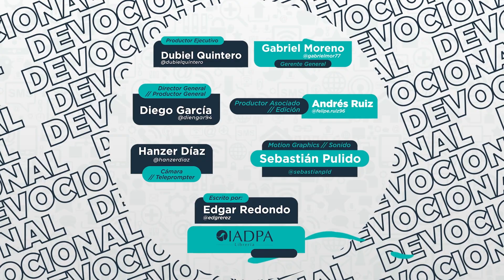Un mensaje de Dios para ti - 08 Diciembre - No olvides quién eres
«Cuídate de no olvidarte de Jehová, tu Dios, para cumplir los mandamientos, decretos y estatutos que yo te ordeno hoy». Deuteronomio 8: 11, RV95